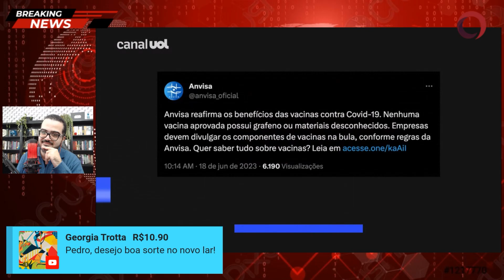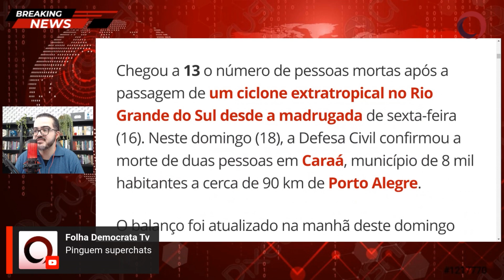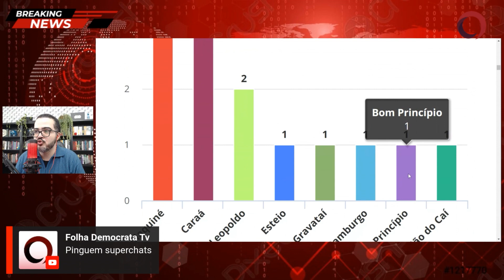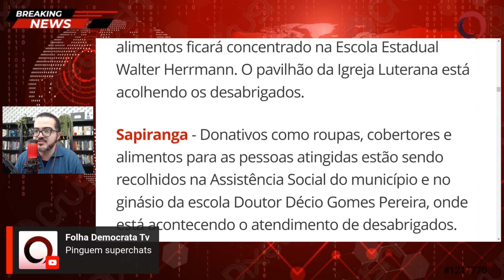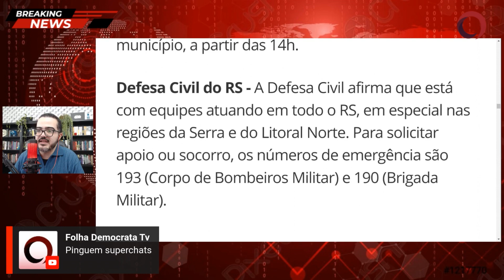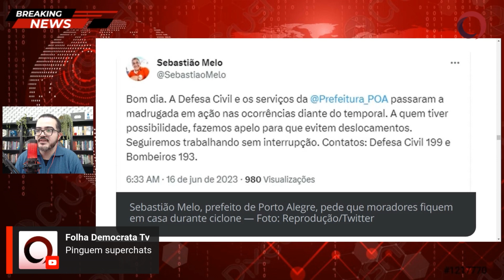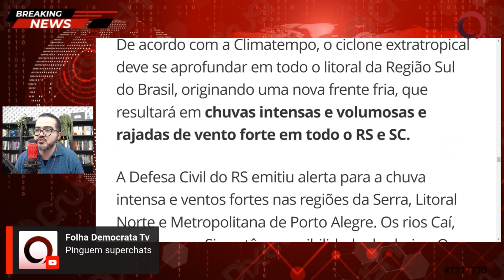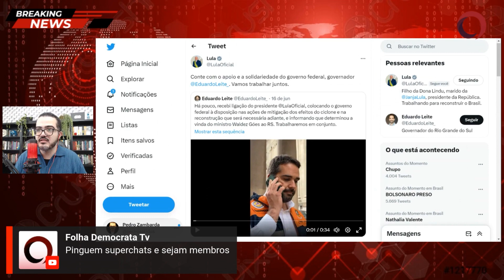Chega a 13 o número de mortos por ciclone no RS